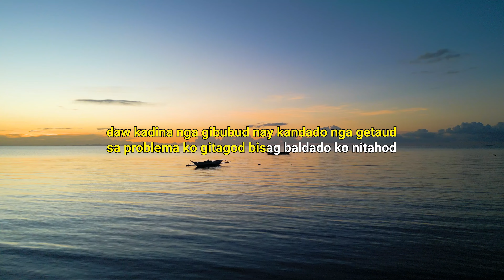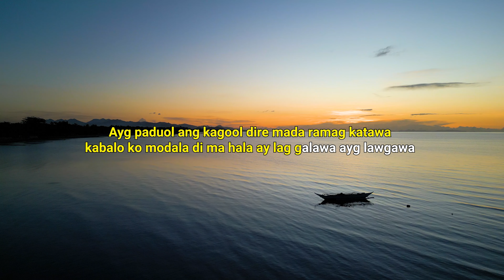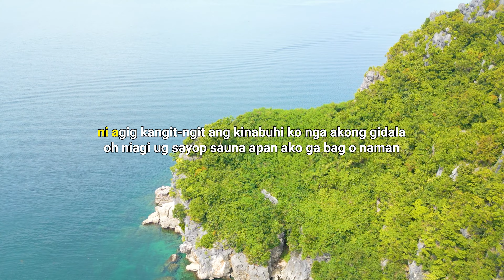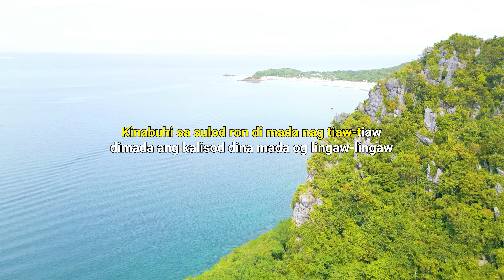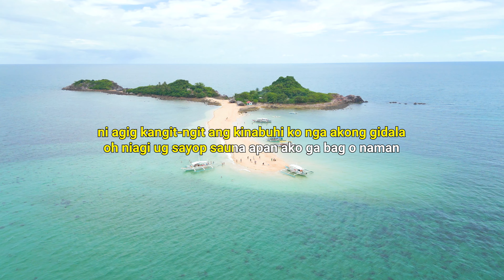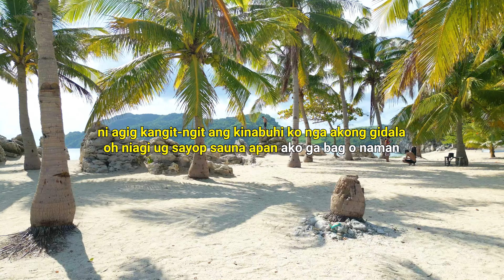Kadina Karaoke - Winston lee ft. Marlspak